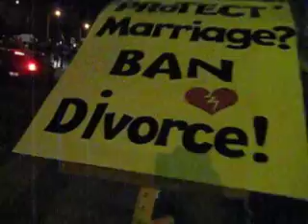NO on Prop 8 West Hollywood Rally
Thousands of protesters against prop 8's discrimination after the ban passed. I was a part of this momentous event.